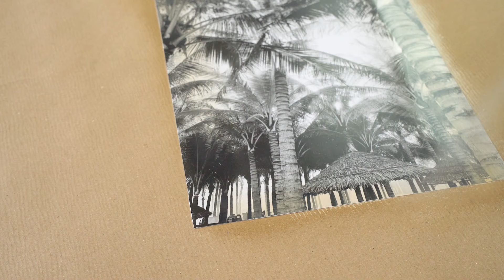Vintage Effect Wall Art DIY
New photography the old way

Remember that time at the beach, laying under the palms, what a magic moment. If only the photos could make it look like it does in our memories. Antique photos have a special charm that can't be described. The aesthetic of aged yellow paper with a well-considered black and white image on it is like an invitation into the past. If only we could speed time up so that our artwork and decoration can have the old-time romance. Now we can! The Montana VINTAGE 400ml Spray is just the ingredient you have been looking for to give your contemporary photography, that old antique flair. The UV-resistant transparent yellow coating can turn your contemporary photographs and artworks into historical gems of yesteryear in moments.